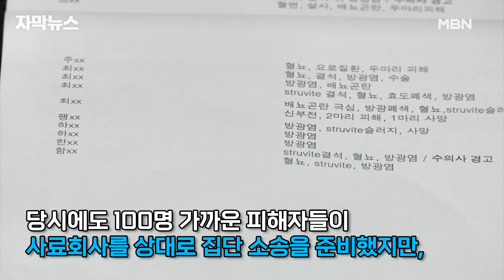[단독] 원인 모른 채 죽어가는 고양이들, 정부서 정밀 조사했지만… | 이슈픽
최근 고양이들이 원인도 모른 채 죽어가고 있다는 소식, 연속 보도해 드렸죠.
농림축산식품부가 폐사한 고양이들이 먹은 사료와 사체를 정밀 조사한 결과를 MBN이 입수했는데, 결국 원인을 찾지 못한 것으로 확인됐습니다.

혼란은 더 커질 것으로 보입니다.